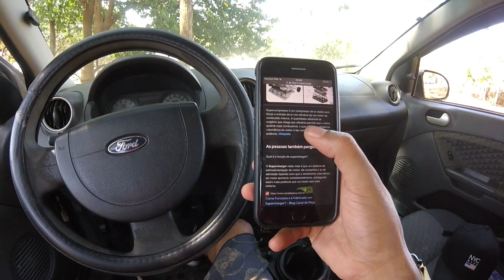Fiesta Melhor Carro Para Viagem VOCE PRECISA TER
Mostrando um pouco do minha vida com meus carros , humildade sempre que agente consegue chegar onde agente tanto quer , espero que curtam dimais os videos , COMPARTILHEM COM SEUS AMIGOS  ajudem o canal a cresçer

► Carro : POLO SEDAN 2008
► Carro : VOYAGE QUADRADO ANO 85
► Carro : FIESTA SUPER CHARGE ANO 2003
► Carro : FORD KA